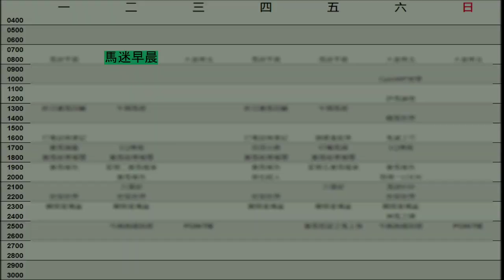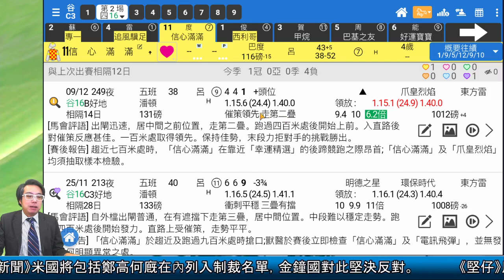HKJC 賽馬 世榮 講馬│賽馬貼士【馬迷早晨】(二)20.12.22│ ●二場早餐推介●